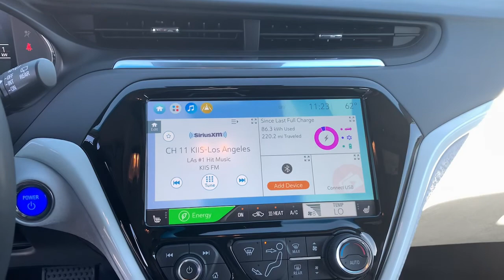2021 Chevrolet Bolt EV Lithia Springs, Douglasville, Powder Springs, Smyrna, Atlanta, GA R211278A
Kinetic Blue Metallic Used 2021 Chevrolet Bolt EV available in Lithia Springs, Georgia at John Thornton Chevrolet. Servicing the Douglasville, Powder Springs, Smyrna, Atlanta, GA area.
2021 Chevrolet Bolt EV Premier - Stock#: R211278A - VIN#: 1G1FZ6S06M4106413